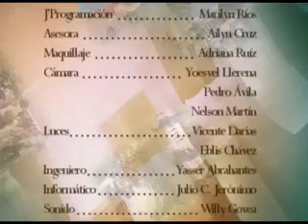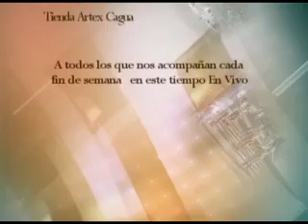SAGUA EN VIVO EL RÍO SAGUA LA GRANDE.mp4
Programa Sagua en Vivo dedicado a atender la situación del Río Sagua la Grande en el centro de Cuba.